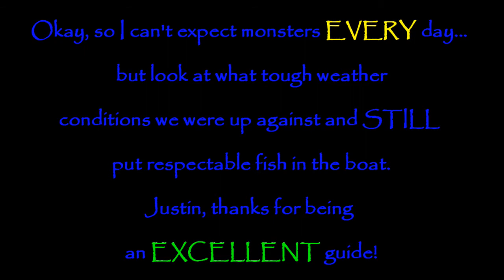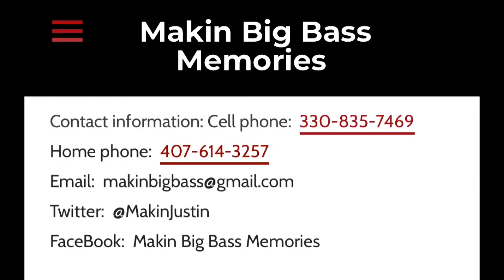FISHING ACROSS AMERICA: Florida Bassin With Justin Makin!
Florida is known for hundreds of pristine estuaries and lakes. Even on a super high pressure front and bluebird skies, having an awesome guide that knows the water well will help put fish in the boat. This is the FIRST of three full length Florida Series fishing videos. I end up with some absolute slabs on this week long vacation / work / fishing sessions trip, and manage to beat my previous Florida PB not once, but TWICE during the week I'm down there.

Huge Shout Out to fishing colleague and celeb guide Justin Makin for some outstanding fishing and great memories. Here's a link if you wanna hook up with a top notch guide service and legendary Florida  fishing!

Airbrushing Gear:

Mixing Cups -

Airbrushes/Air Compressor:

Helping Hands: